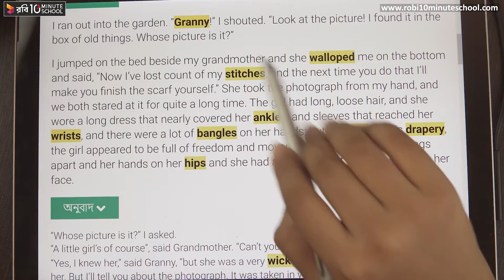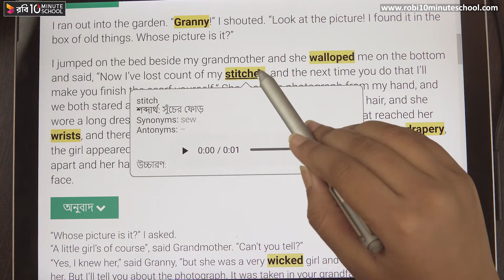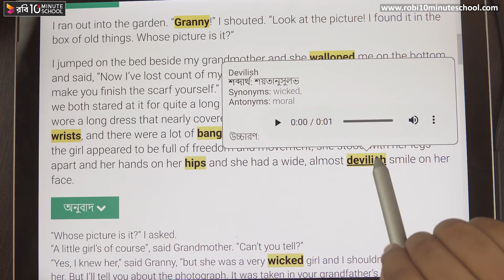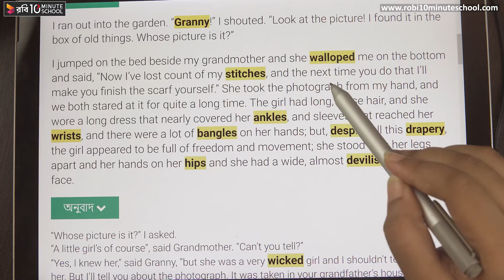04.12. Unit 4 : Lesson 3 - Photograph (Part 3) [HSC]